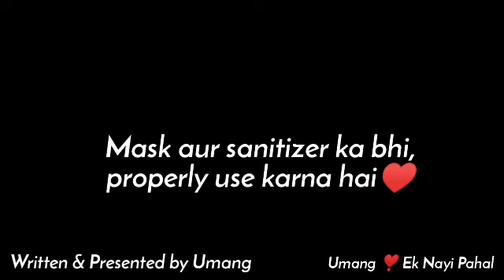A Very Special Message for Best Friend ❤️ | Best Friend Special Poetry | Hindi Poetry by Umang !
Best Friend hindi poetey
Friendship poetry
Best Friend poetry
best Friend Shayari Video
best Friend poetry sad
best Friend Shayari Tamil
Best Friend Song
best Friend Shayari in Hindi
best Friend Shayari tik tok
best Friend Shayari Video in hindi
best Friend Video shayari
Best Friend poetry
specially for best friend
best friend special poetry
Bestie Shayari
Best friend poetry
Happy friendship day
Happy friendship day video
best friendship shayari
best shayari on best friend
best friend poetry by umang
Dosti shayari
Dosti shayari sad
Dosti shayari new
बेस्ट फ्रेंड शायरी
दोस्ती शायरी
दोस्ती शायरी विडियो
दोस्तों के लिए शायरी